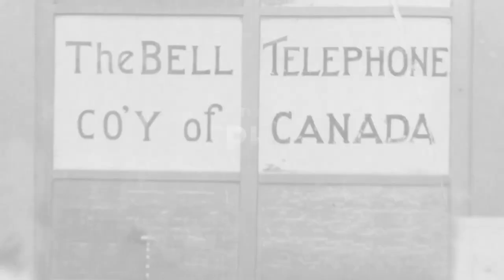Innovation Worth Celebrating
From BlackBerrys to butter tarts, lightbulbs to life jackets, peanut butter to Pablum, Canadian ideas and ingenuity continue to shape our country and the world.

Explore hundreds of Canadian innovations and submit your own in the growing crowd-sourced Innovation Storybook available